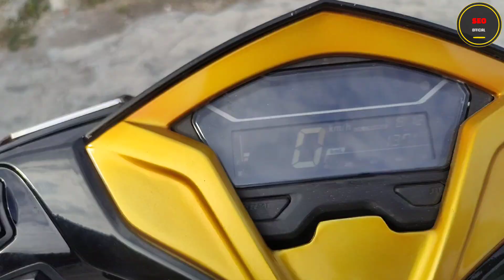VARIO 125 ‼️ BEGINI KEADAAN VARIO GUE SETELAH SETAHUN DI MODIF